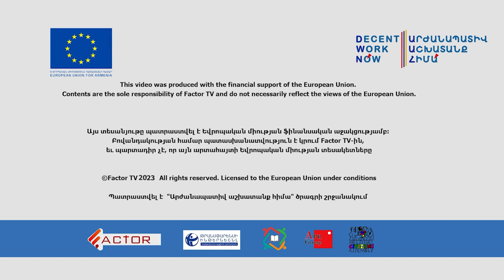Դրական ազդեցությունը կզգան բոլորը՝ Աշխատանքային օրենսգրքում մեծ փոփոխություններ են արվում